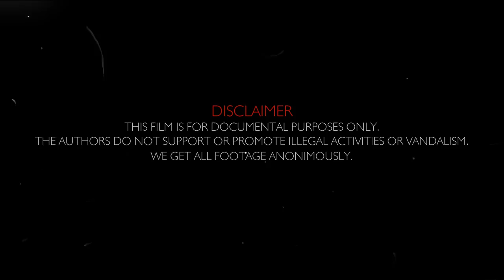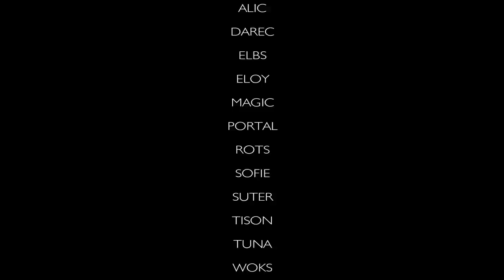Take It Easy Graffiti - FULL MOVIE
Hungarian graffiti movie contains actions from 2013 to 2017 in different countries.

Songs:
1. The XX - Intro
2. Netsky - Take It Easy
3. Summer (Brendon Collins) & Swyft - Mirage (Dusty Kid Remix)
4. Fairmont - Gazebo
5. Phaeleh - Plateau
6. Junkie XL - Dont Wake Up Policeman
7. Metha - Freak
8. The Hacker - The Only One
9. Gramatik - Just Jammin
10. Boys Noize - Alarm (Who Am I O.S.T.)
11. Extrawelt - Yummy Unbroken